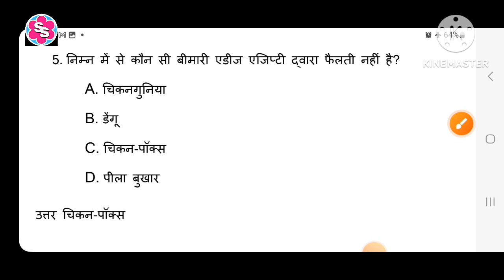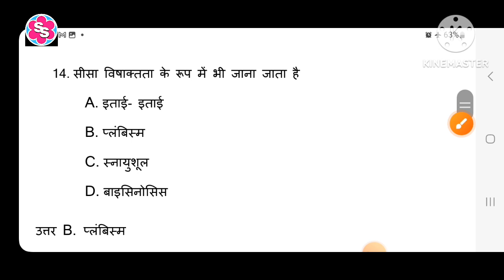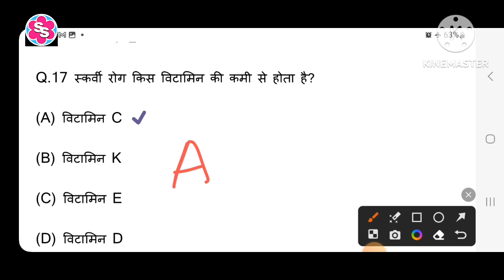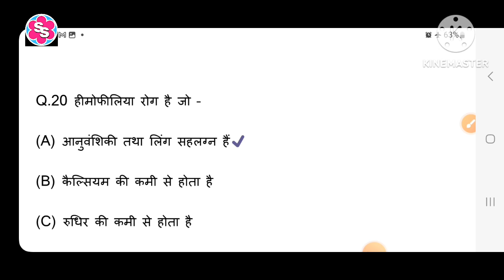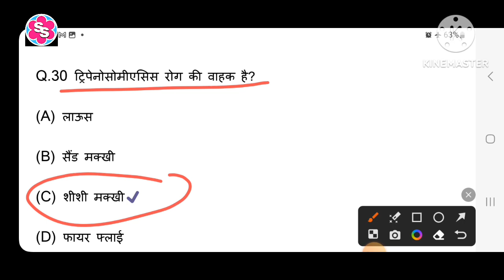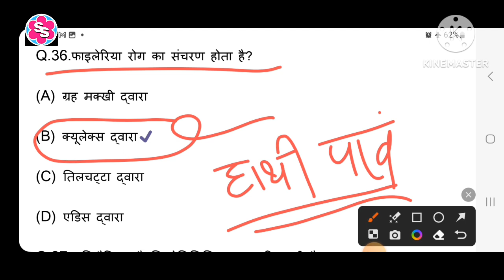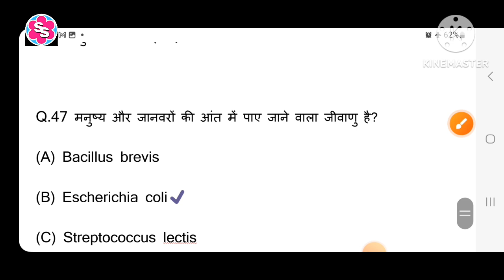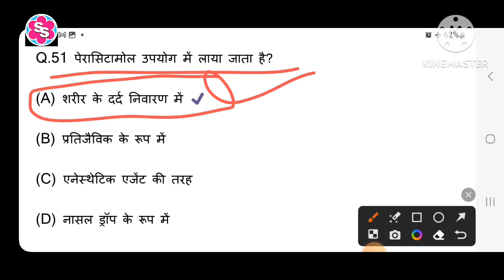मानव रोग और उनके कारण। UPPSC STAFF NURSE/ RO/ ARO/ APS EXAM। MOST IMPORTANT MCQS। ALL COMPETITION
मानव रोग और उनके कारण। UPPSC STAFF NURSE/ RO/ ARO/ APS EXAM। MOST IMPORTANT MCQS। ALL COMPETITION EXAM MCQs।